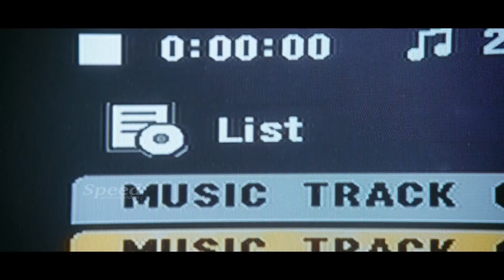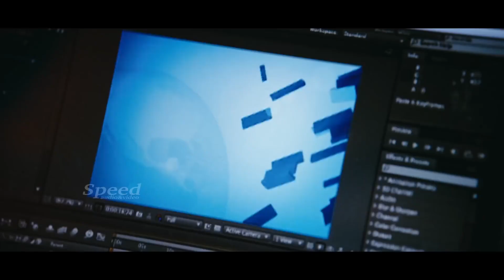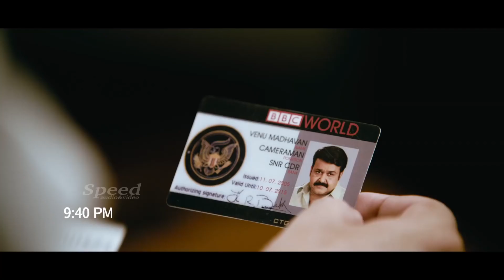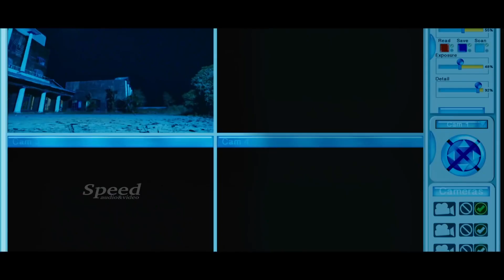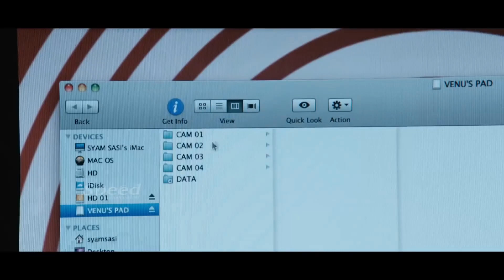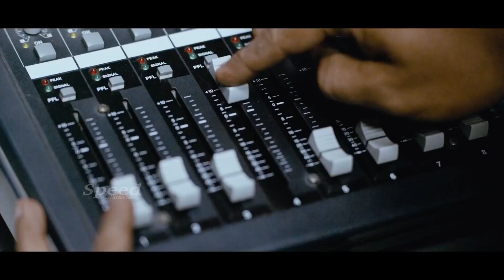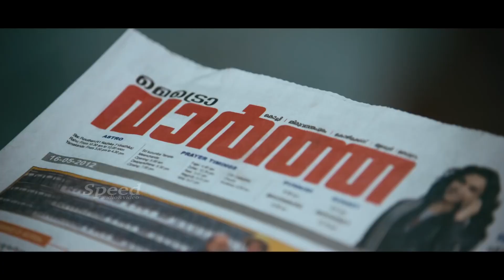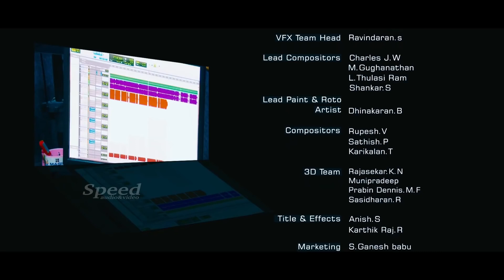Run Baby Run Tamil Full Movie | Mohanlal Dubbed Movie